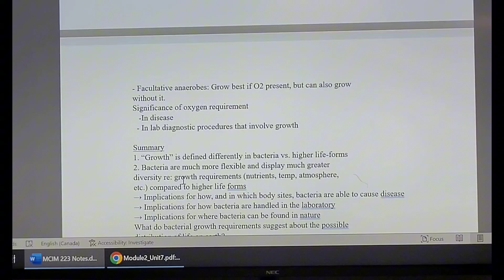STUDY VLOG 📓,what I wore to school , college classes, cook BREAKFAST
Hello everyone! I hope you are having a great week and staying healthy :) This is a study vlog, school is now in session! I'll try to make the vlogs longer for you guys. Let me know how your week was in the comments!
God bless !